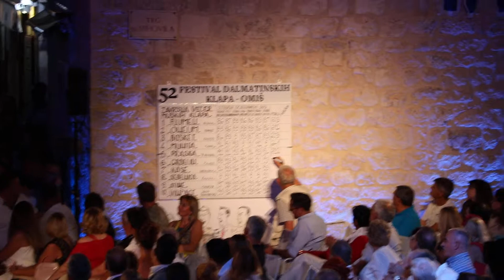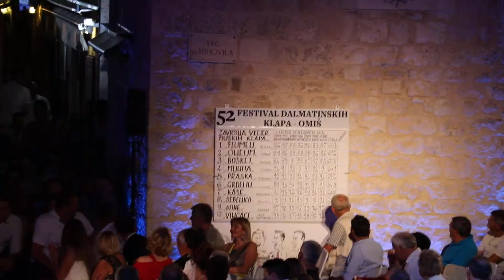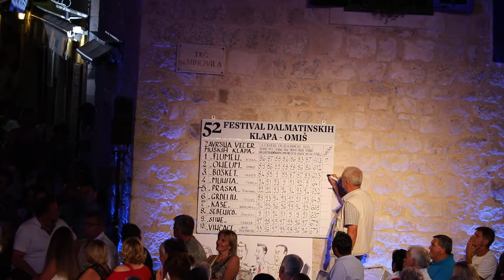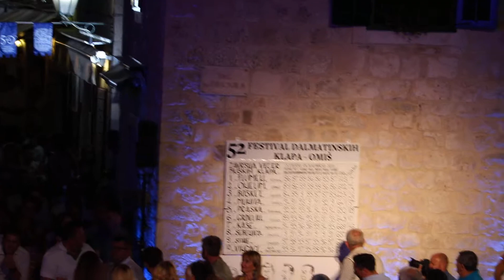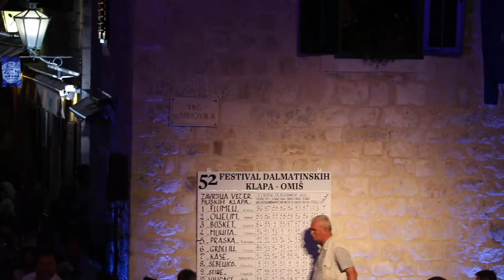21 July 2018.
Recorded by Tara Banick